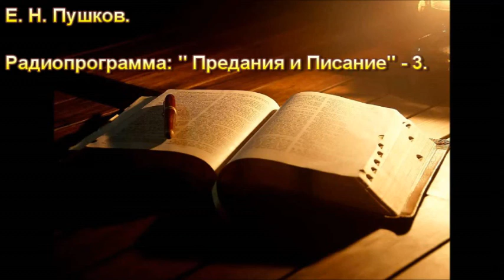3. Е. Н. Пушков. Радиопрограмма. "Предания и Писание. МСЦ ЕХБ.